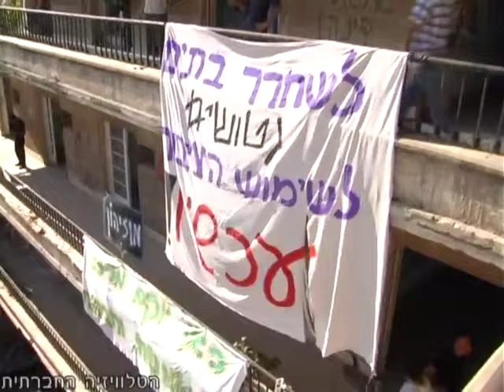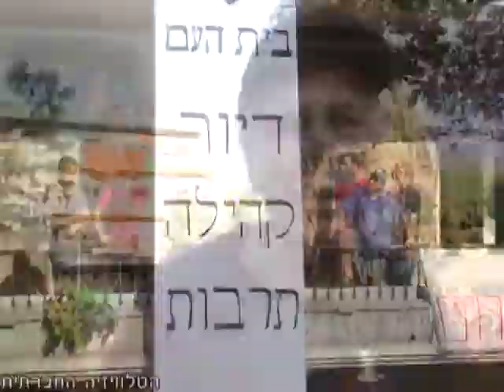בית העם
כמאה פעילים ואמנים הגיעו לבניין נטוש בבעלות עיריית תל אביב ברחוב דב הוז 16 וחדרו לתוכו כדי להקים בו מרכז תרבות לציבור וטענו כי עיריית תל אביב הזניחה אותו מעל 12 שנים. הפעילים ניקו את המקום והחלו בהכשרתו הבסיסית לייעודו החדש. הם בילו במקום לילה אחד אך בשעות הבוקר המוקדמות כוחות גדולים של שוטרים ואנשי יס"מ הגיעו לפנותם מהבניין. בהמשך התפתחו עימותים בהפגנה ברחוב ושלושה פעילים עוכבו לחקירה.